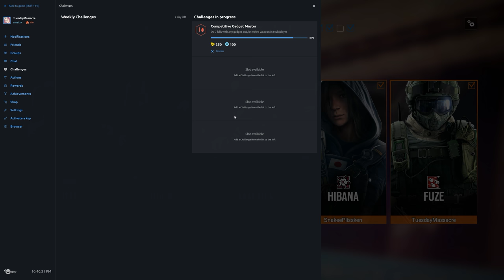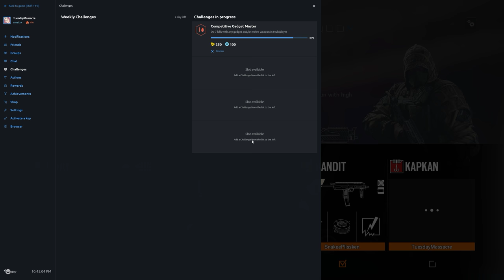Rainbow Six Siege + Part 1194 + Bank TDM Bomb + Blood Orchid pcgaming crew